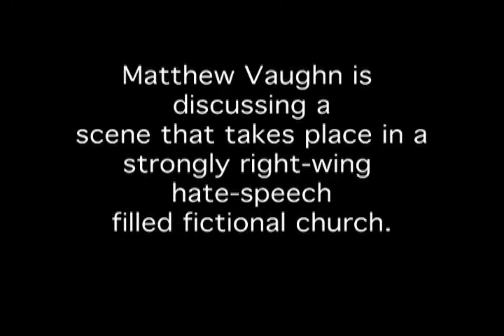Breakfast with Matthew Vaughn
This morning I got to have the surreal experience of talking with Matthew Vaughn, Director & Co-Writer of Kingsman: The Secret Service, over breakfast. The film reunites him with his Kick Ass companions of co-writer Jane Goodman and comic book creator Mark Millar and it is definitely worth a viewing when it's released on February 13th 2015!
I'll be paying to see it again, definitely!!

The sound of the video is not that great I apologise, listen closely and you should hear what he says.

It's a triumphant, subversive, joy filled love letter to Roger Moore era Bond with a hilarious, filthy and dark sense of humour. It is poised to become a firm fan favourite just like Kick Ass before it. Vaughn and Goodman's humour & ultraviolence blend well! and will appeal to recent wave of Anglophile/Brit nostalgia and geek fandom that includes Shawn of the Dead, Sherlock, Dr.Who and Downton Abbey.